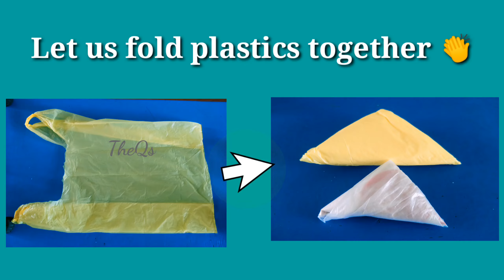Folding Plastic (PART 1) | Triangle shape| Tutorial Video| HELE class | TheQs |TheQsAcademy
Folding Plastic @|Triangle shape | HELE Class |TheQs | TheQsAcademy

let's learn how to fold a plastic together ❤️❤️

TeacherMarialouPlantoQuimat,LPT,MAEd,AS